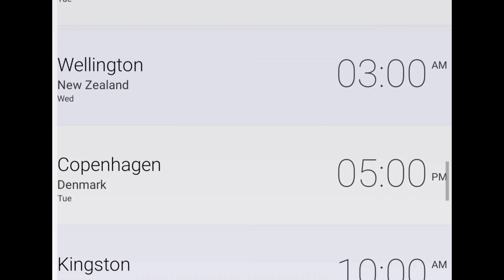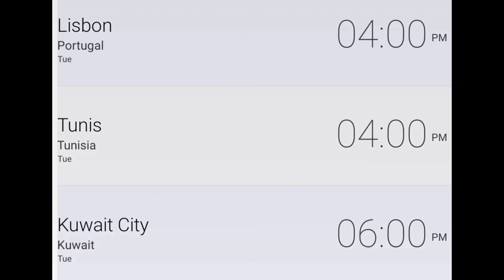Tomodachi Game Episode 5 Release Date